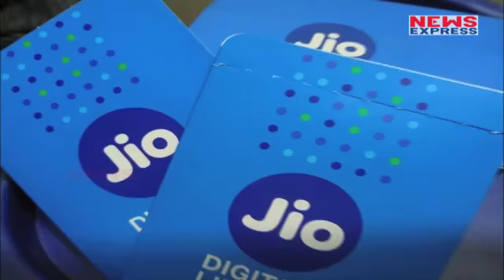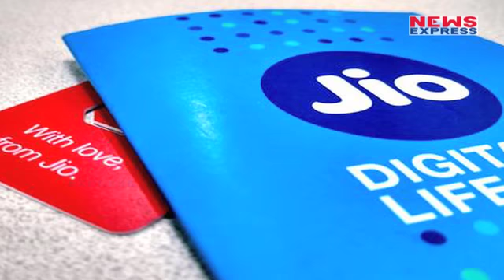Jio दे रहा है Surprise Cashback Offer, होगा बड़ा फायदा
Jio's "More than 100 percent cashback" offer is now live for Prime subscribers in India. As expected, Jio's new cashback offer for its Prime customers offer 100 percent cashback offer with up to Rs. 700 on every recharge of Rs. 398 or above. The new Jio "More than 100 percent cashback" offer for Prime customers can be availed between January 16 2018 to January 31 2018. The new Jio cashback offer has been announced after Surprise Cashback offer ended on Monday.रिलायंस जियो  लगातार jio cashback offer की डेट बढ़ाती जा रही है… surprise cashback offer के दूसरे एडिशन में जियो प्राइम यूजर्स को कई फायदे मिल रहे हैं… इस ऑफर के तहत 398 या फिर उससे अधिक के रिचार्ज पर जियो यूजर्स को 700 रुपये तक के फायदे मिल रहे हैं…